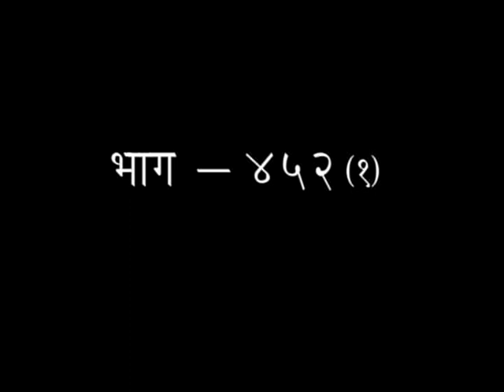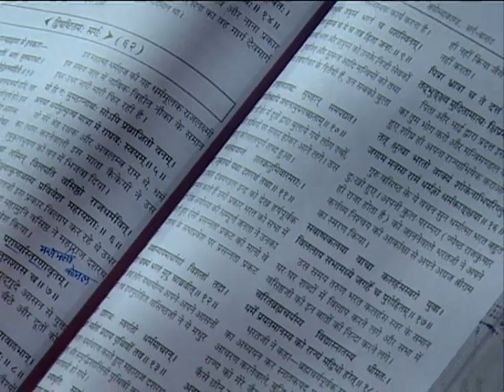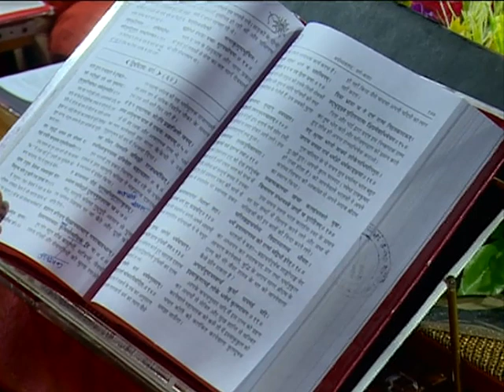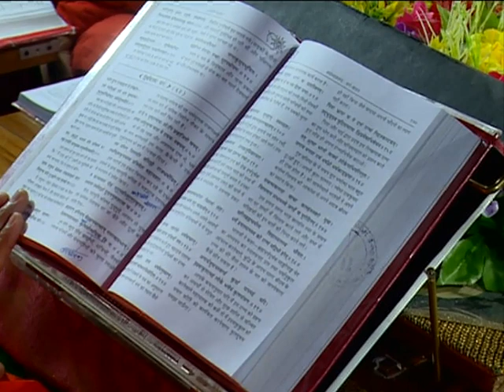श्रीमद् वाल्मीकीय रामायण - एपिसोड -452(भाग-01) || डॉक्टर आचार्या साध्वी देवप्रिया जी || वैदिक चैनल